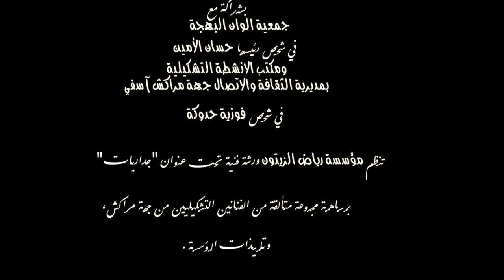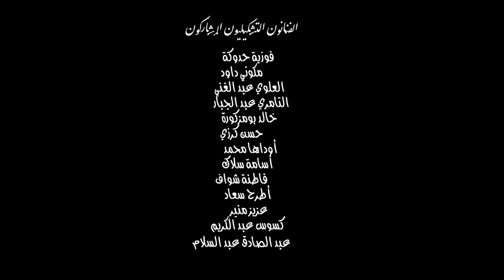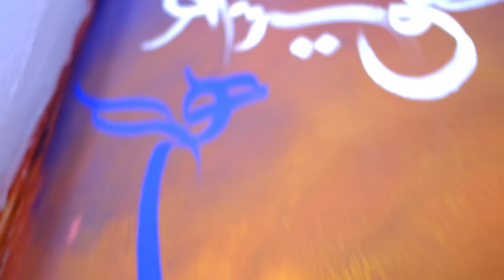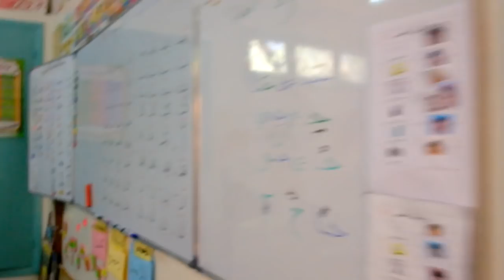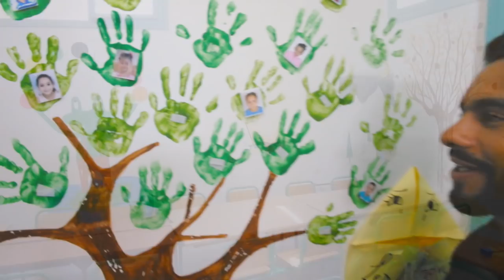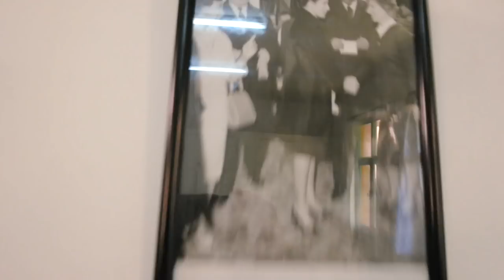حين تجتمع الفنون. فن الصباغة الحائطية مع فن الطبخ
الفن بحث عن الحرية
حرية التعبير بطرق ثانية حين تتعذر كل سبل التعبير،
الفن مصدر هواء، تغذية للروح، راحة للنفس،
الفن حوار أبدي يبقي الفنان حيا حتى بعد ان يموت،
تحية محبة للفنانين والمبدعين وعشاق الفن
تحية احترام لعشاق الجمال والالوان والحياة
تحية لعشاق فن الطبخ والمبدعين والمبدعات في تهييئ الاطباق الرائعة
تحية تقدير لمن يحملون مشعل الحضارة والرقي ونبل الأخلاق ونشر السلم والمحبة والسلام والتآخي بين الانسان والانسان على هذا الكوكب الأزرق الفريد الذي يجمعنا كلنا، عبر التاريخ..